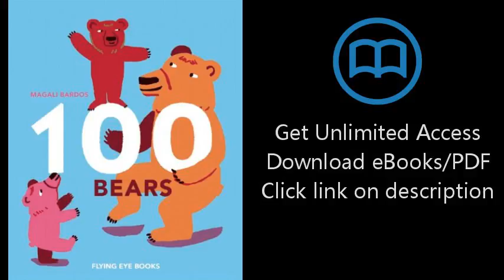Download 100 Bears PDF